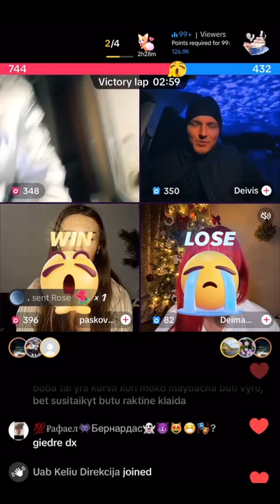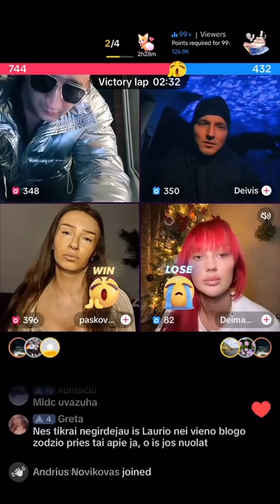Maybach420 pykstasi su giedre tiktoko live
Maybach420 junglekings tiktoklietuva maybach420 jungleking petras dovydaitis virsila